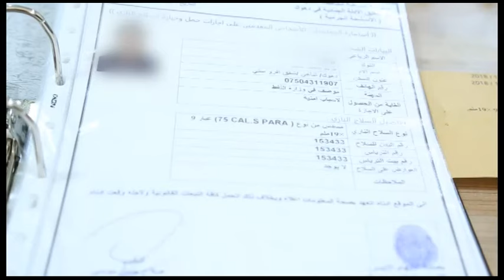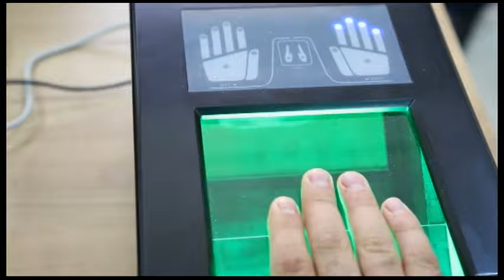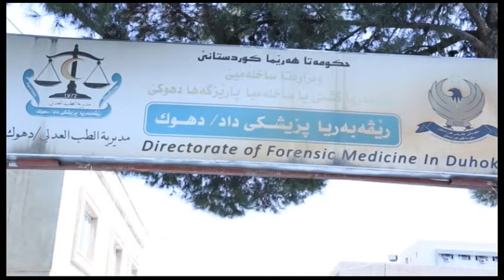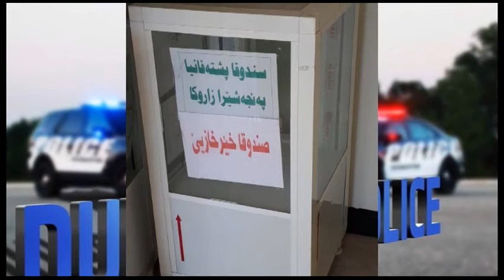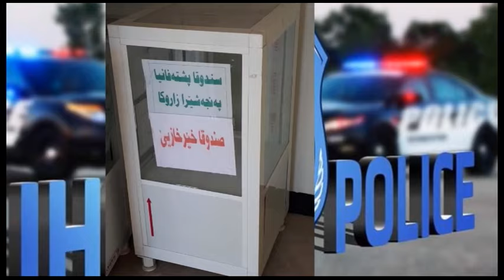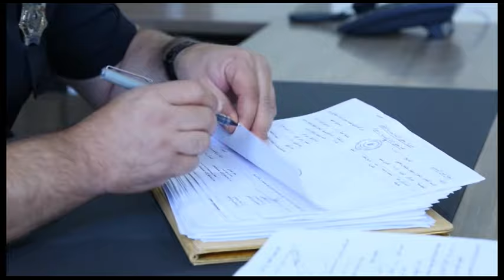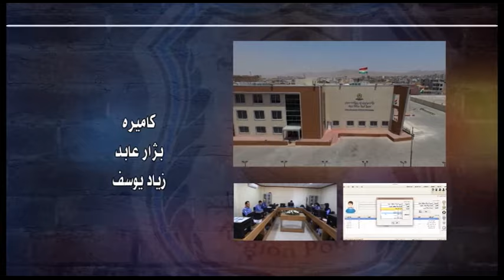Aram xeleka 75 - 17 10 2018